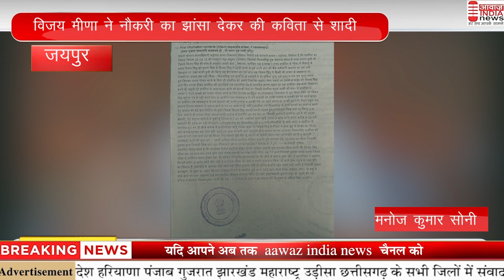नौकरी का झांसा देकर की शादी और अब कर रहा है प्रताड़ित न्याय के इंतजार में